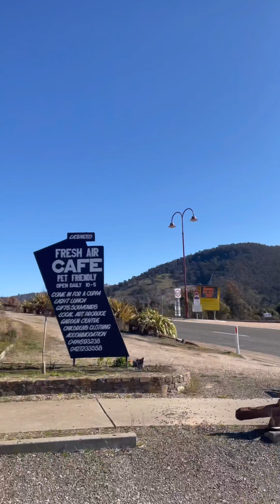MT. HOTHAM 2021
Winter holiday in between lockdowns.
📍Mt. Hotham Alpine Resort
❄️August 2-4, 2021